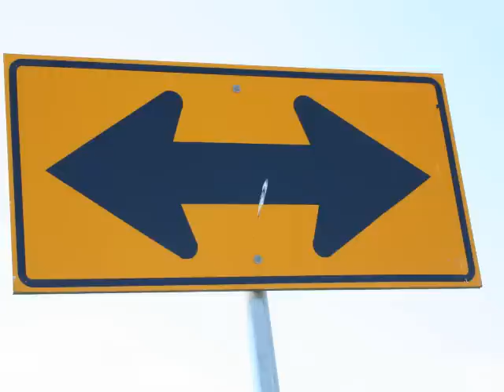Margaret's Story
On May 16th 2004, Margaret Miller's life took an unexpected and tragic turn.